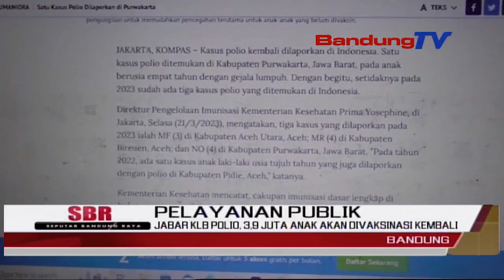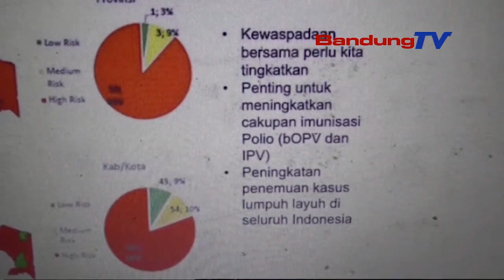PELAYANAN PUBLIK JABAR KLB POLIO, 3,9 JUTA ANAK AKAN DIVAKSINASI KEMBALI